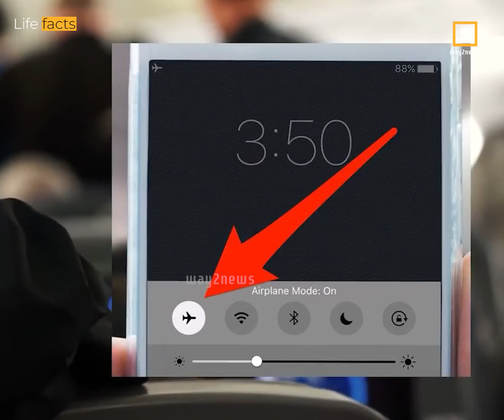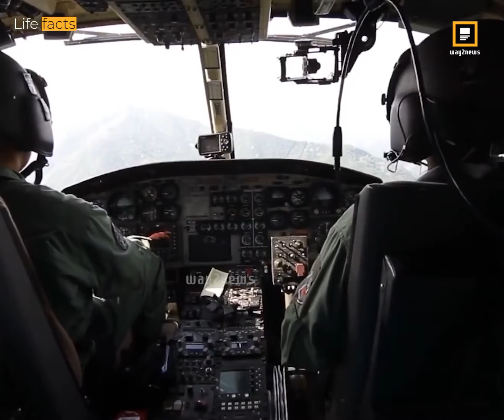విమానాల్లో ప్రయాణించే సమయంలో Way2News